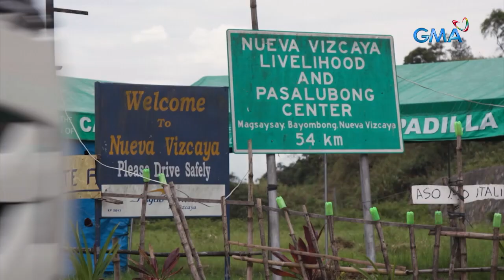Masalimuot na laban ni Xyza Cruz Bacani laban sa COVID-19 | I-Witness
Aired (September 17, 2022):

“Am I in hell right now?”

Ito na lang ang nasambit ng photographer na si Xyza Cruz Bacani nang tamaan siya ng COVID-19. Ikinuwento niya sa kanyang panayam kay Howie Severino kung paano mas dinurog ang puso niya na makita kung paano pinahihirapan ng sakit na ito ang mga batang nakasabay niya sa quarantine facility.